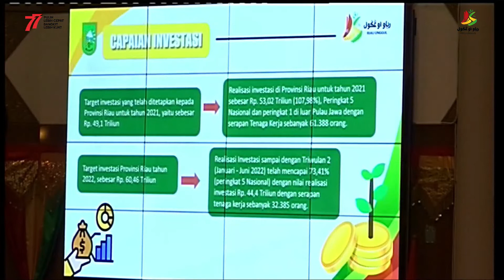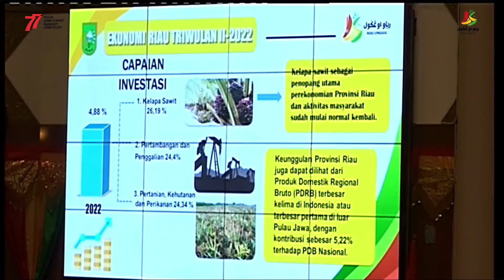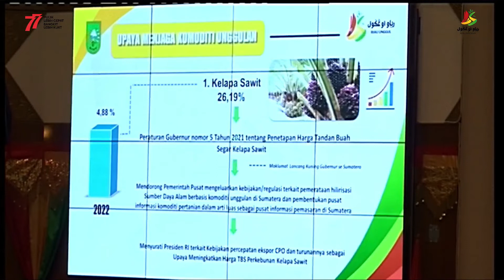Rapat Paripurna Hut Riau Ke 65 Tahun 2022